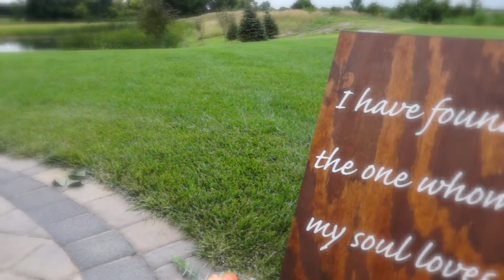Dixson Wedding "Cinderella Cut"